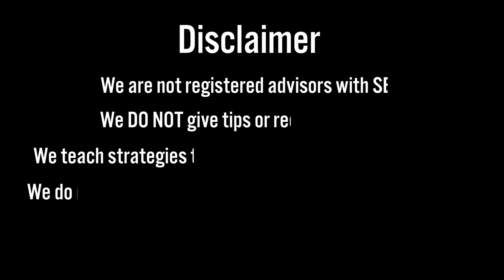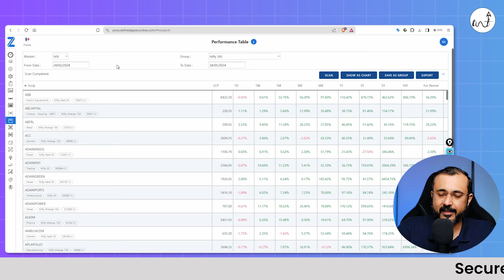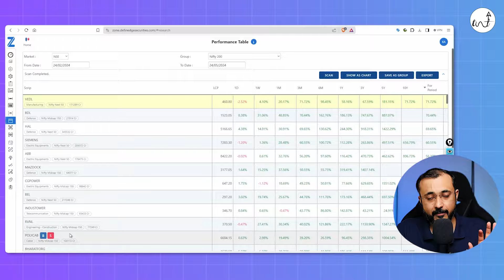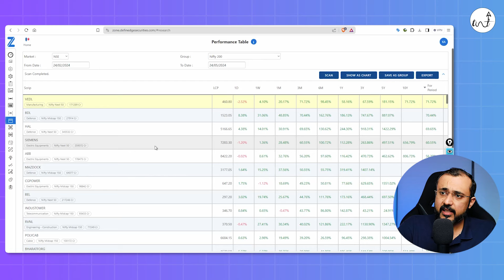Momentum Investment Strategy | Kaushik Akiwatkar | The Noiseless Trader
Momentum investment involves buying assets that have shown strong performance recently, expecting them to continue rising. Momentum portfolio building means creating a collection of these high-performing assets. We select stocks or other investments that are trending upward, aiming to benefit from their continued strength. This strategy relies on the idea that strong-performing assets will keep performing well in the near future.

Prof Kaushik Akiwatkar
BE (Computer Science), PGDM (Marketing), (MBA Finance)

Prof Kaushik has spent almost a decade in academics before joining Elearnmarkets. He is the former Dean & Professor of Cresta School of Management, Science & Arts and the Founding Director of Rishihood University.

He is the former Head of Product at Elearnmarkets.

Prof Kaushik has developed a unique way of identifying the market trend. Be it Index or stocks using Renko and Point & Figure charts (from the noiseless chart family). He has observed on many occasions how Renko and PnF charts can save you from a non-trending period and help you identify the perfect entry before the start of the trend.

His vision is to help retail market participants become better and more informed traders quickly. This YouTube channel is one such effort in that direction.